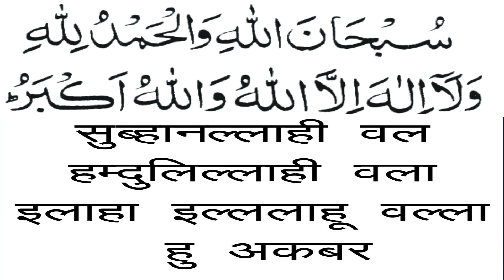salatul tasbi ki namaz ka tarika | How To Perform Salatul Tasbeeh namaz | aao dua seekhen